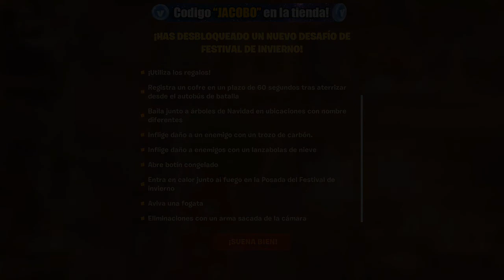*NO CLIKBAIT* Como *DESBLOQUEAR* la *NUEVA SKIN* LUCHADORA LANUDA (TRUCO FÁCIL)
*GRATIS* Como *DESBLOQUEAR* la *NUEVA SKIN* LUCHADORA LANUDA (TRUCO FÁCIL) 🎁

🎁Como *DESBLOQUEAR YA* la Nueva Skin LUCHADORA LANUDA!! 🎄 Fortnite: battle royale
*RAPIDO* CONSIGUE el ALA DELTA de *JOHN WICK* GRATIS en FORTNITE 2! (Tiempo Limitado!) -RoEssYT
¿Cómo ABRIR el ÚLTIMO REGALO del FESTIVAL de INVIERNO de FORTNITE ❓ SKIN GRATUITA!! 😱🎁
COMO CONSEGUIR LA SKIN GRATIS LUCHADORA LANUDA O WOOLY WARRIOR | REGALO FESTIVAL DE INVIERNO